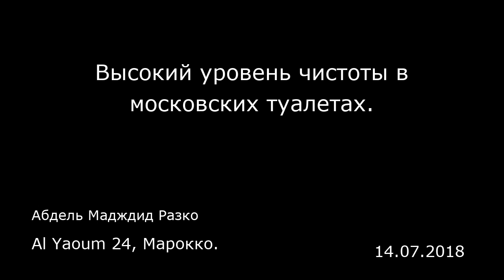Высокий уровень чистоты в московских туалетах. Al Yaoum 24, Марокко.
Высокий уровень чистоты в московских туалетах.
Al Yaoum 24, Марокко.
Абдель Мадждид Разко
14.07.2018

Туалет нужен всегда. И за эту необходимость никто из нас не должен платить. В Москве, столице России, как и в других городах страны, туалеты находятся повсеместно. Как будто случайно они появляются в нужное время и в нужном месте. Это очень удобно, будьте уверены. Люди могут тратить свою энергию на самое важное, а об остальном уже позаботились. Не беспокойтесь.  Общественные туалеты: преимущества перевешивают эстетику  Общественные туалеты расположены повсеместно в Москве. А также во всех местах, которые мы посетили в городах Санкт-Петербург и Калининград. Расположение туалетов довольно интересно. Они находятся на станциях метро, а также снаружи у дверей. Туалеты находятся в туннелях, которые были построены под длинными улицами, чтобы облегчить путь тем, кто хочет перебраться на другую сторону. Они находятся в парках, торговых центрах и других общественных местах. Разумеется, они все разные. Одни туалеты постоянные, а другие были поставлены по случаю ЧМ-2018. Постоянные туалеты вписываются в российскую архитектуру. Они представляют собой прочную конструкцию, которая выкрашена специальной краской для сохранения металла, из которого они сделаны. В России долго держится очень холодная погода и часто идет дождь. Любое пренебрежение к материалу приведет к ржавчине, чья ликвидация повлечет дополнительные расходы. В конечном счете, все связано с экономикой.  Другие туалеты, которые были разработаны по случаю Чемпионата мира, изготовлены из армированного пластика. Они похожи на грибы...